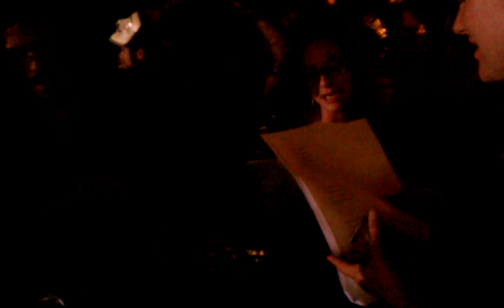This Land Is Your Land - the OWS version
A little ditty made up for the OccupyWAllSt demonstration today - my apologies to Woody Guthrie - and managed to coerce a bunch of people into singing along. Sorry about the end, a bunch of drummers walked The lyrics are as follows:

This bank is your bank
This bank is my bank
from the moneylenders
to the debt collectors
from the credit unions
all the way up to the IMF
This bank belongs to you and me

As I was reading a foreclosure letter
I thought that times would, would soon get better
I thought that help would come down from helicopters

Chorus

Corporations, they are not people
have you ever seen one, praying by a steeple
have you ever seen one, give a dollar to a homeless guy

Chorus